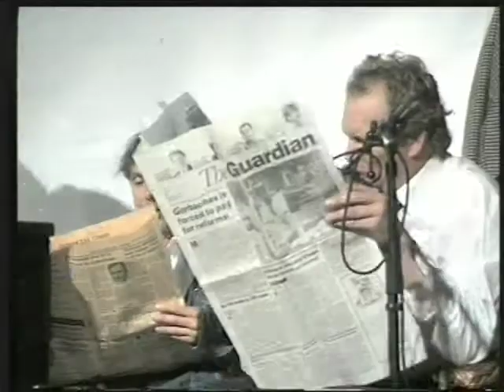The EL P Factory - noon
De LP fabriek produceert één langspeelplaat per dag. In de werkplaats wordt 's ochtends één plaat gemaakt, waar 's middags de muziek op wordt gezet. NOON - Ernst Reijseger in de kantoortuin. Han Bennink, Sean Bergin, Guus Janssen, Teo Joling, Michael Moore en Ernst Reijseger. BIMhuis Amsterdam 1989.